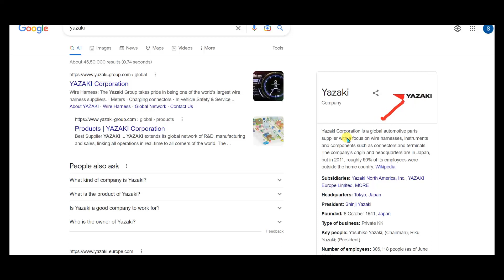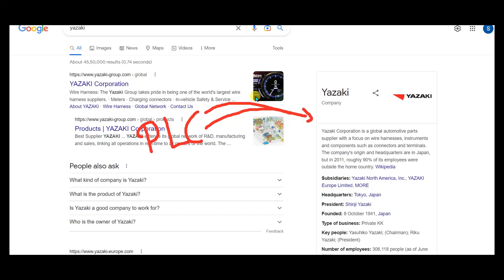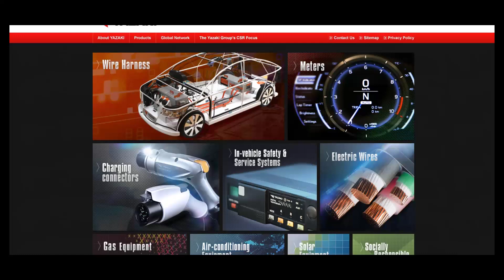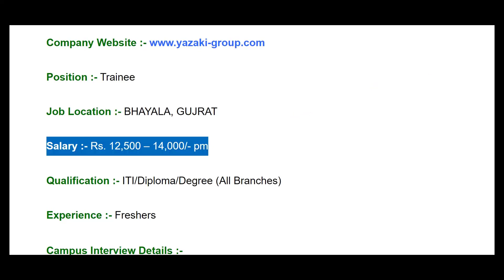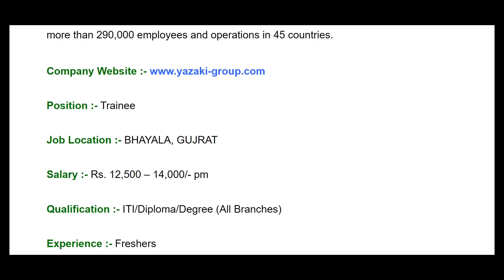Yazaki Automation Company recruitment 2022/Diploma Job/ITI/Degree/Trainee job/Fresher Job/Yazaki job